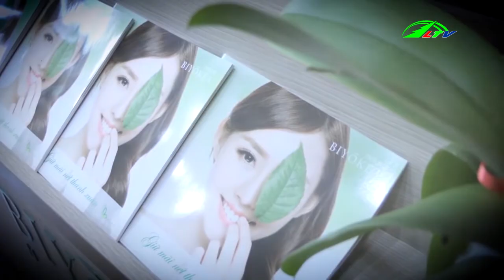Seri hương tinh dầu rởm I Xã hội Lâm Đồng TV